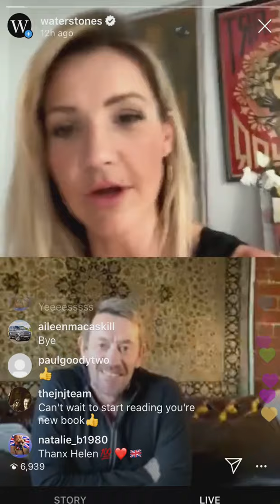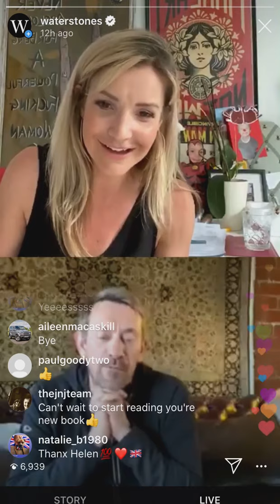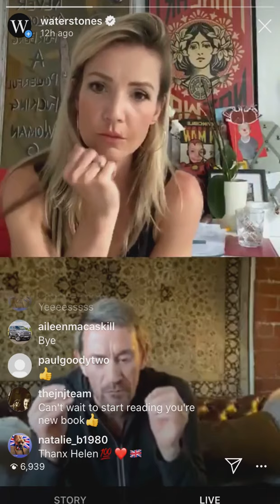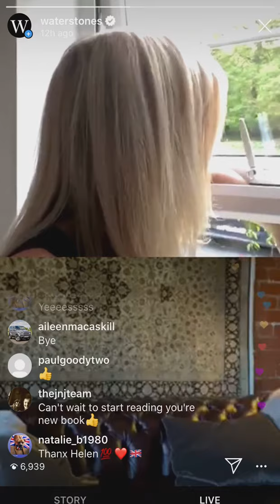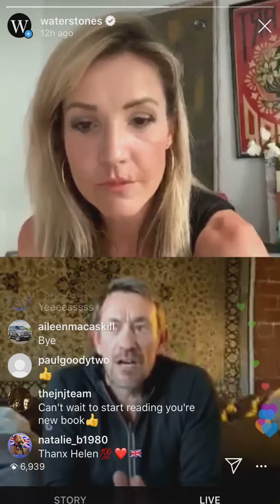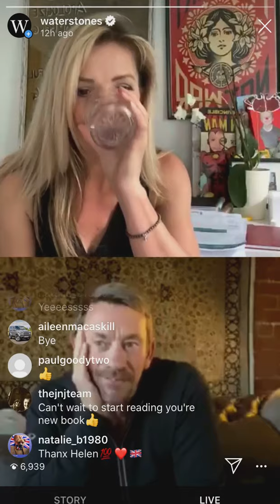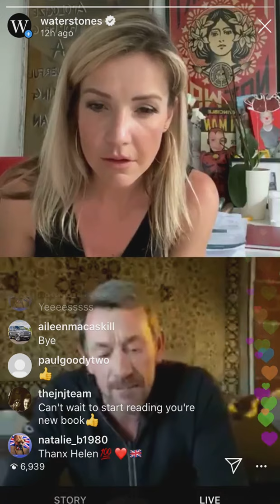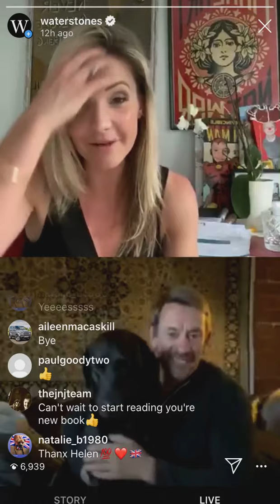Ollie Ollerton Live Chat with Helen Skelton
Drawing from his experience as a Special Forces soldier, Ollie Ollerton shares his inspirational journey, from the lowest point in his life – a period darkened by a broken relationship, substance abuse and depression – to fulfilment and focus. In this humble and honest conversation with Helen Skelton he shows what perseverance and self-discipline can achieve, and offers motivational advice on how to reach your true potential and transform your life for good.